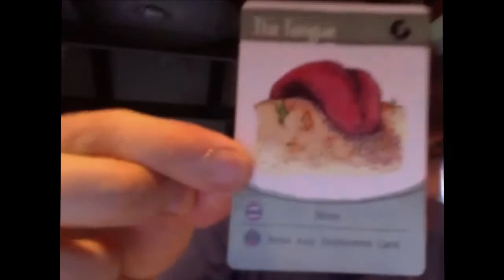Sup, Holmes? Ep 28 w/ Zach Gage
Holmes is joined by artist and game designer, Zach Gage, creator of Spell Tower, Bit Pilot, Lose/Lose and many other projects. Currently working on Ridiculous Fishing.

Tune in to live broadcasts of Sup, Holmes? Sundays at 4pm EST/1pm PST on Dtoid TV

Listen to full audio episodes from the Sup, Holmes? podcast feed or on iTunes